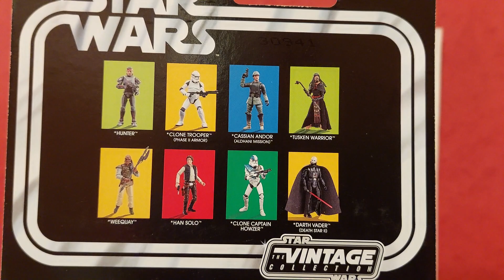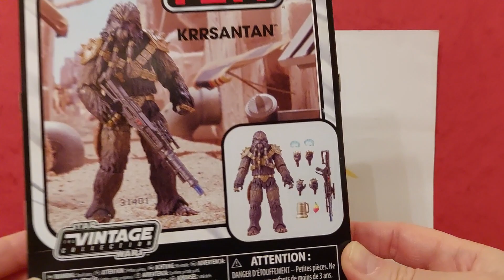Star Wars Figurák Megvétele. Gyűjteményem Gyarapítása. (20. Rész)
Öröm volt megvásárolni ezeket a Star Wars figurákat.